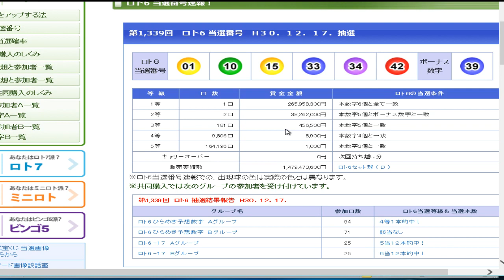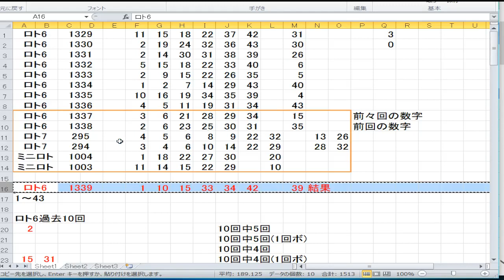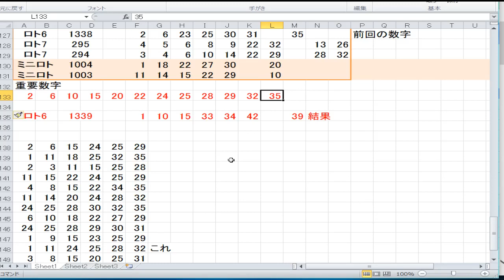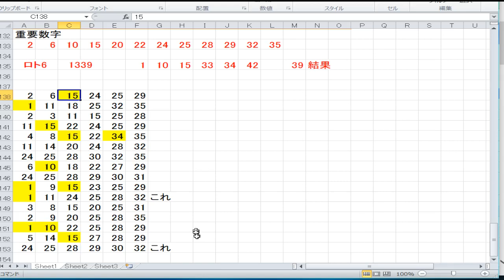1339回ロト6結果発表！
1339回ロト6結果発表です！